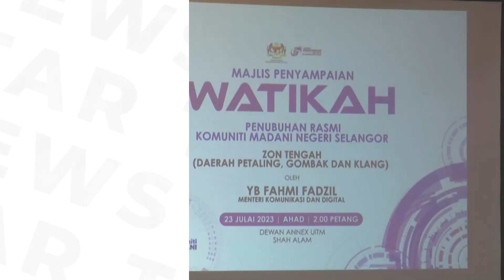Fahmi: Standing order for civil servants to not involve in election campaigns remains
After attending a ceremony to hand over letters to members of the Madani Communities in Selangor on Sunday, Communications and Digital Minister Fahmi Fadzil told reporters that the government’s standing order for civil servants to not involve directly in election campaigns has remained until today.

He said the staff at the Information Department, for example, should merely focus on disseminating information on issues such as inflation to the public instead of taking part in politics or election machinery.